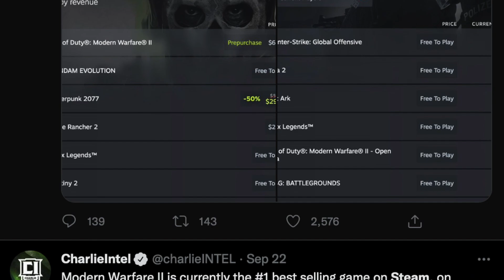DMZ has UNLIMITED POTENTIAL with THIS feature... (First DMZ Gameplay Details Revealed)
Check Out My Recent Video! [ Loadouts are BACK in Warzone 2… Plus MORE! (NEW Warzone Overhaul Revealed) ]

Timestamps
0:00 - Introduction
0:48 - NEW Live Action Trailer For MW2 Officially Released
1:36 - DMZ Mode Finally Revealed & It's Bigger Than You Think
2:31 - The Release Date is Perfect Timing & Here's Why...
3:10 - FIRST Details Of DMZ Gameplay Announced By Devs
3:59 - Free to Play Content, Seasonal Updates & More Explained
4:53 - Post Launch DLC For DMZ & Raids Instead of Spec Ops?
6:08 - Exclusive DMZ News, Details, Intel & Objectives Revealed
7:02 - THIS FEATURE IS HUGE.. Marketplace, Trading & MORE
8:10 - Warzone 2 Was Built On TOP Of DMZ, Not Vice Versa
9:07 - DMZ Vs Warzone 2.. Will They Keep Them Differentiated
10:05 - Could DMZ Become MORE Popular Than MW2/WZ2??
10:25 - Second Map Coming to Warzone 2 AND DMZ Too??
10:50 - Treyarch Can Do Their Own DMZ / Outbreak Hybrid
11:21 - Chance DMZ Releases Barebones Like Outbreak Did
12:16 - Perks NOT in Warzone 2 But What About DMZ Though
13:15 - Future Updates Released in WZ2/DMZ Simultaneously
13:37 - Separate Applications For DMZ & Modern Warfare 2..!
14:45 - Closing Statements

                                           💣 ~dkdynamite~ 💣